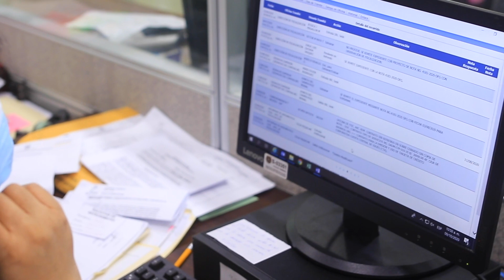La historia de Vianca Escala rumbo a los 90 años / CGR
Son las historias de nuestra GenteCgr las que nos llenan de orgullo y sentido de pertenencia. Vianca nos recuerda nuestro compromiso institucional desde sus antecedentes a través de la historia que es el de mantenernos como organismo estatal independiente al servicio de nuestro país.

Gracias Vianca por considerar a la familia de la Contraloría de la República como tu segunda casa y por formar parte de nuestra historia.

Te invitamos a disfrutar de la historia de Vianca Escala.